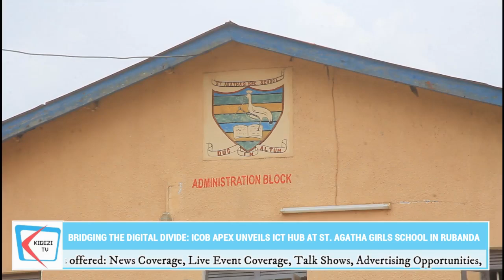ICOB Apex Announces New Multimillion ICT Hub Project at St. Agatha Girl's S. S in Rubanda District.